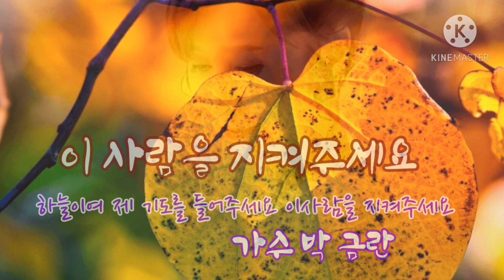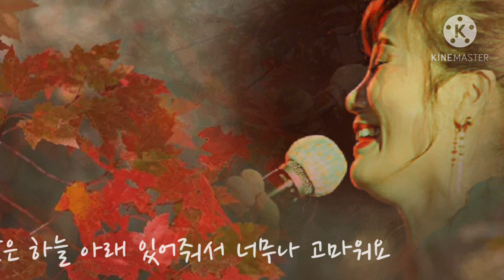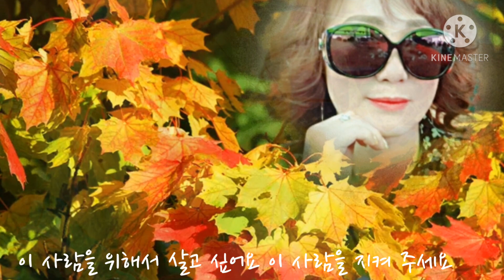가을이(가수 박금란) - 이 사람을 지켜주세요(여정인), CD 및 USb 구입문의 010 8904 6320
가을이
CD 및 USb 구입문의  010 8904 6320